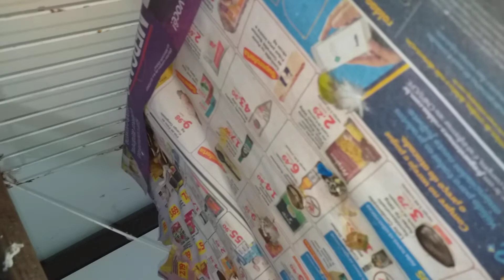PAPAGAIO LOURENÇO X SALGUEIRO LUTADOR NOVOS BRINQUEDOS FEITOS COM AJUDA DE IVANI LOPES E MARIA LIS.